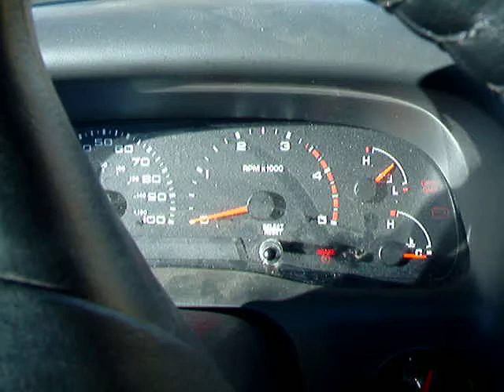engine whine 2`